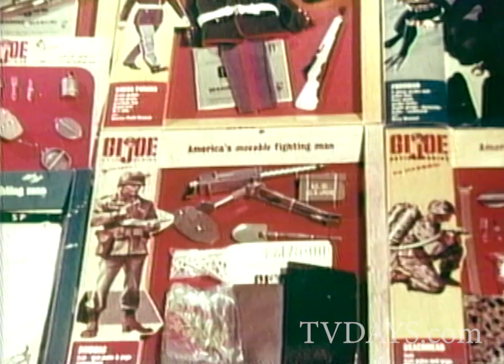GI Joe Action Figure Commercial Hasbro